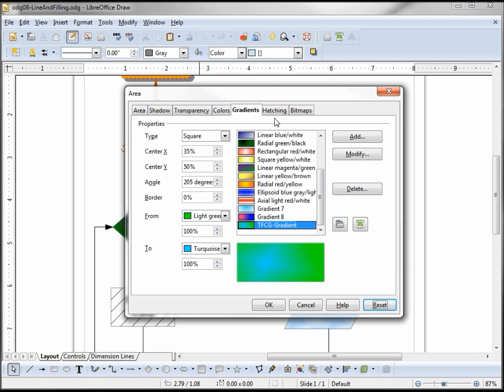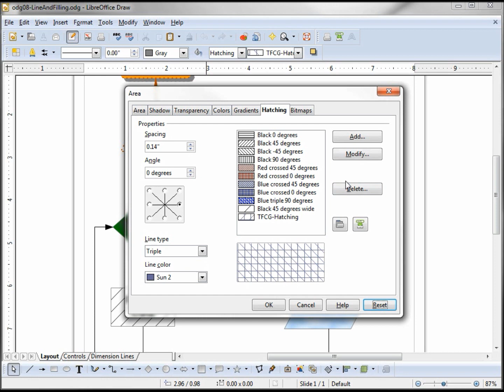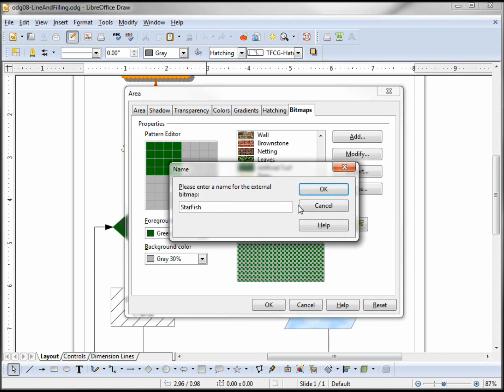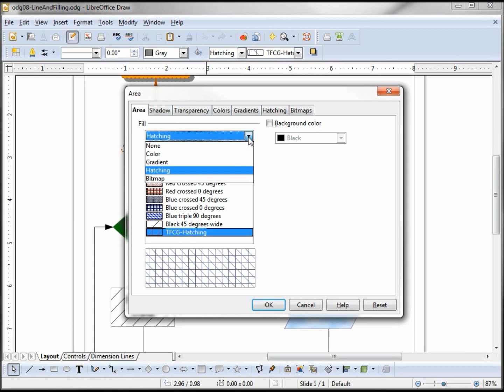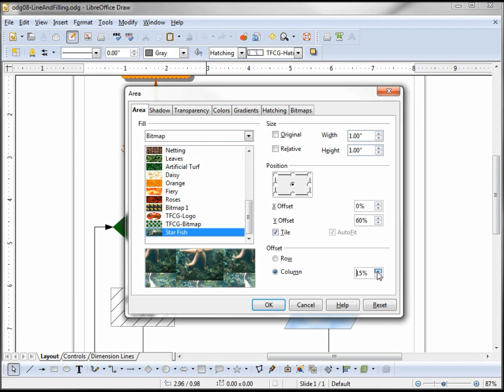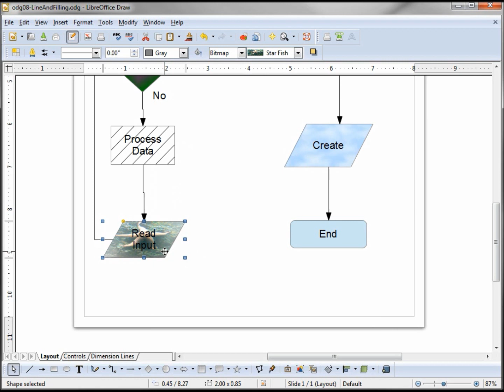LibreOffice Draw (10) Line and Fill Area Part 3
Create a custom hatching, create a custom Bitmap, and add a jpeg picture as a bitmap, adjusting a Bitmap size and position and adjusting the transparency of the Bitmap.